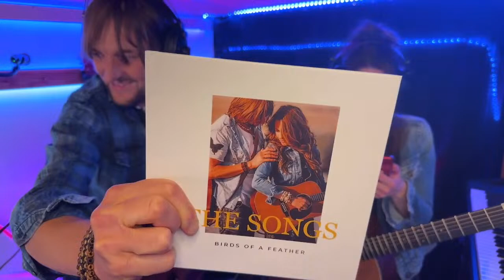Birds of a Feather - FROM HEART TO HEART Acoustic Live Session 3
Tune in and have a chat with Amy & Ryan, listen to them play  their new and old songs, learn some more about the stories behind the tunes and be a part of their musical journey.